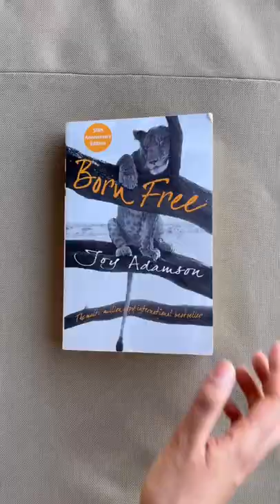The Elsa’s Kopje Experience, Kenya Series Episode 3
The Elsa’s Kopje Experience.

Crowning Meru National Park, Elsa’s Kopje overlooks one of the most well preserved wilderness areas in all of Kenya.

The lodge holds a fascinating history behind it, named after Elsa - an orphaned lion cub who was reared by famed conservationists Joy and George Adamson. The story of Elsa’s close bond with her adopted parents has captured and inspired a generation to appreciate Africa’s diverse wildlife. Experiencing the lodge will allow you retrace the steps of Elsa and witness one of her favorite viewpoints where she heard the luring calls of the wild.

This lodge was seamlessly built into the  natural environment and didn’t demolish a single tree in its construction. The architecture is meant to blend in as part of the existing nature and to preserve Meru’s unspoiled ecosystem. It’s not uncommon to find a living tree right in your room or a boulder being used as a bar. You might even hear monkeys running on the roof or a chirping hyrax greeting you at the front door.

The lodge proudly holds a golden eco rating which acknowledges its sustainable use of resources, environmental protection, and support of local economies. Over 90% of the staff it employs are from the surrounding communities. Elsa’s Kopje has a strict environmental waste management program that leaves as little footprint as possible on the surrounding environment and restricts the use of insecticides and other harmful chemical substances to preserve every living creature that calls Meru home, from the tiniest ant to the mightiest elephant.

Elsa’s Kopje provides an exceptional hospitality experience with carefully crafted meals, custom tailored service, and an immersive experience in the wild. There’s nothing more special than a true bush overnight experience with a magical story behind it. We left the kopje with a lasting memory and deep admiration for this special place.

Thank you @elewanacollection for the exceptional hospitality.